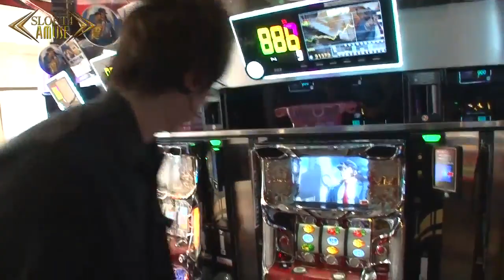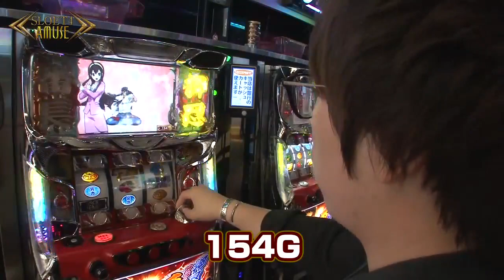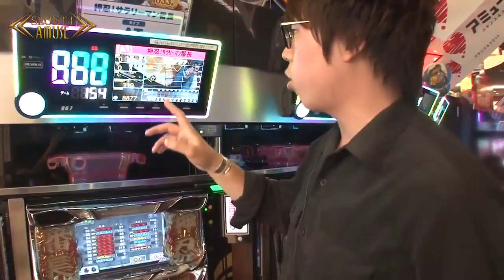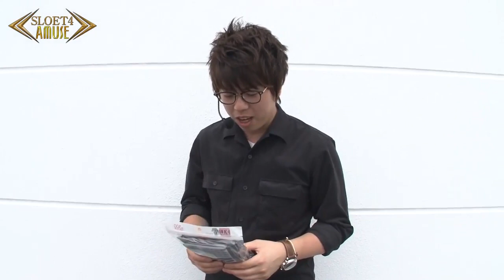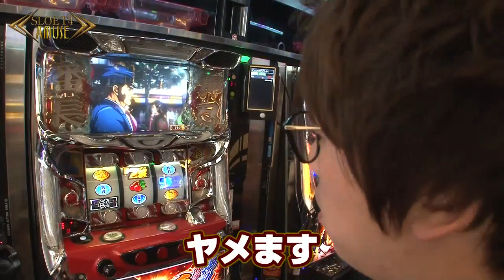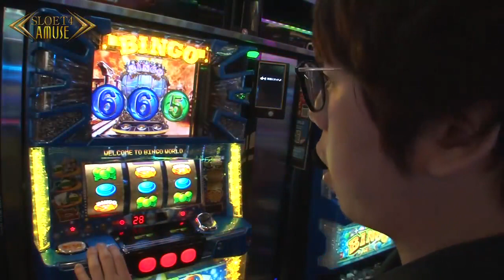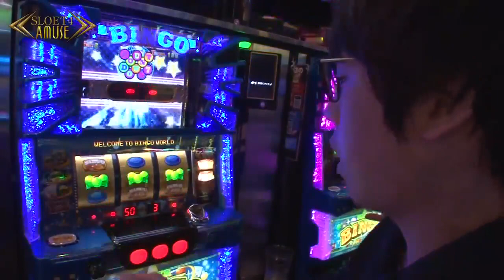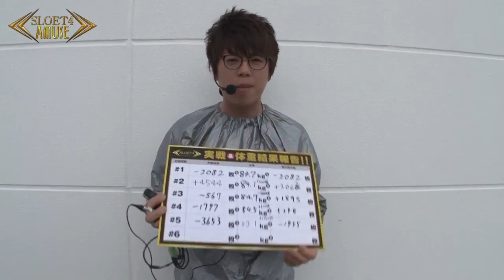SLOET4 ～次こそは必ず…～ 第5話【押忍！サラリーマン番長】《ジロウ》[ジャンバリ.TV][パチスロ][スロット]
ゆるーいダイエットも5回目に突入！今回もわがままボディを引き締めるために四苦八苦するジロウ！ここで負ければ、折り畳み自転車が近くなってしまうが…負けられない戦いが今、始まる!!

■実戦台： 押忍！サラリーマン番長、スーパービンゴネオ